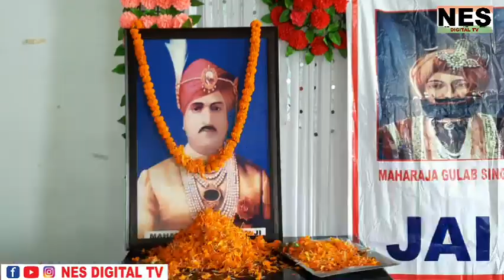Yuva Rajput Sabha's new team announced.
Mandeep Singh and Mukesh Singh continue as Senior Vice President.